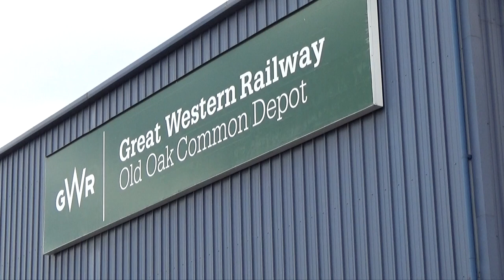Remembering Old Oak Common rail depot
A short musical montage from the depot open day to remember the West London Old Oak Common rail depot 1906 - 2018.